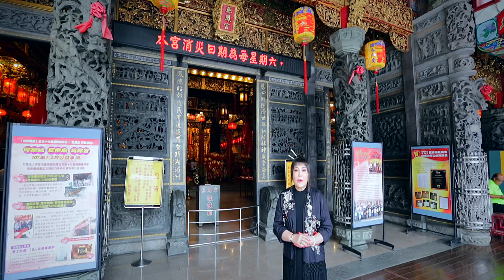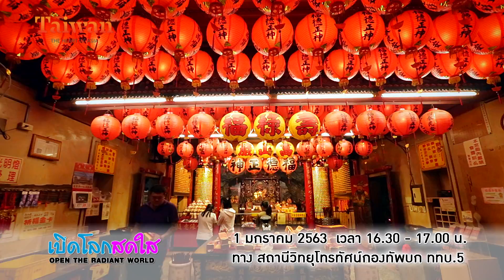FULL เปิดโลกสดใส 31 ธันวาคม 2562